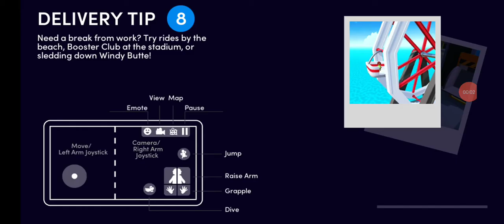Delivery Totally Reliable Service 😃